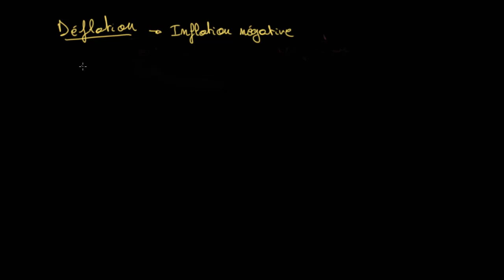La déflation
Dans cette vidéo, nous allons comprendre ce qu'est la déflation et comment celle-ci se manifeste dans une économie.

À propos de Khan Academy : Khan Academy propose des exercices pratiques, des vidéos didactiques
et une interface d’apprentissage personnalisée qui permettent aux apprenants d’étudier à leur
rythme, à l’école ou à la maison. Nous abordons les maths, les sciences, l’informatique, l’économie et
plus encore. Nos cours de math suivent pas à pas les élèves depuis la maternelle jusqu’aux calculs,
grâce à une technologie de pointe et adaptative qui permet d’identifier les lacunes et les forces
d’apprentissage de chacun.